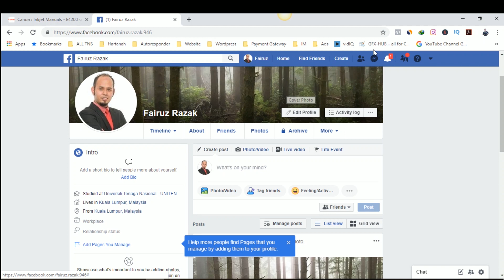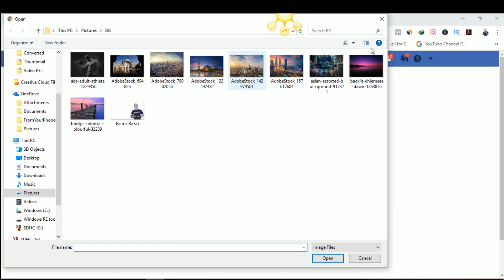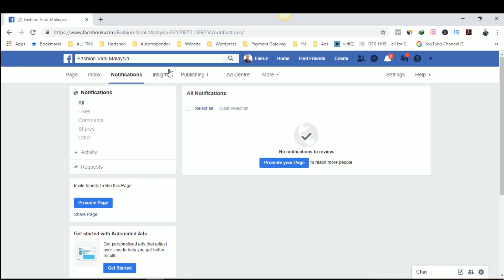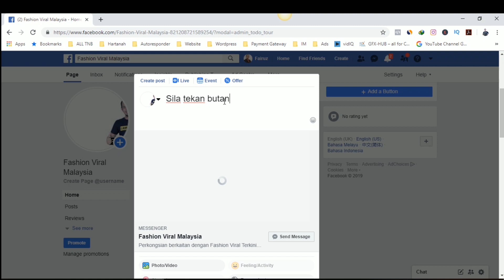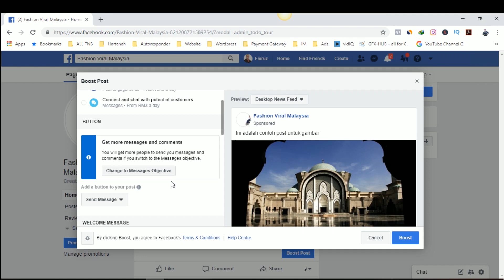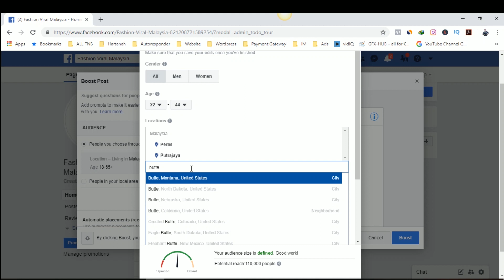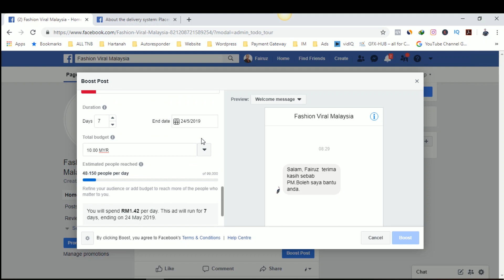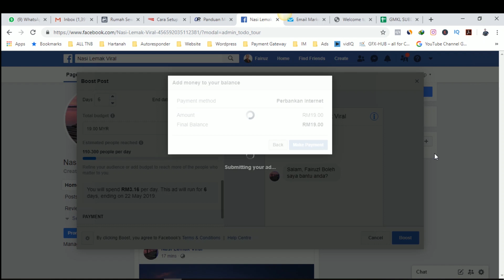Cara Buat Iklan di Facebook 2019 - Pages & Boost Post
Di dalam video kali ini saya akan kongsikan bagaimana untuk buat iklan menggunakan Facebook yang memfokuskan kepada cara menghasilkan Facebook Pages dan Boost Post.